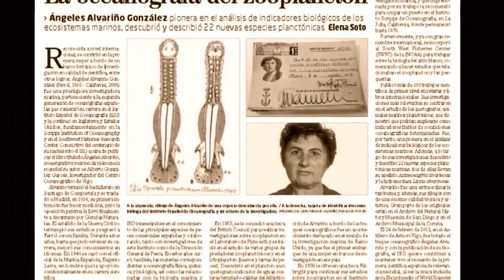Google Doodle María de los Ángeles Alvariño González |Who was María de los Ángeles Alvariño González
María de los Ángeles Alvariño González | Google Doodle Dr. María de los Ángeles Alvariño González's 105th Birthday | Google Doodle celebrates the 105th birthday of Spanish-American professor and marine research biologist Dr. María de los Ángeles Alvariño González

María de los Ángeles Alvariño González was born on this day in 1916 in Serantes, a small coastal town in northern Spain’s Galician coast.

Dr. María de los Ángeles Alvariño González  love of natural history began with her father’s library and deepened as she pursued coastline oceanography research.

 Although the Spanish Institute of Oceanography (I E O) only accepted men at the time, university work impressed the organization that they appointed her as a marine biologist in 1952.

At I E O’s Vigo Oceanographic Center, she began her pioneering research on zooplankton, tiny organisms that serve as the foundation of the oceanic food chain and identified some species to be the best indicators of ocean health.

In 1953, the British Council awarded Ángeles Alvariño a fellowship that resulted in her becoming the first woman to work as a scientist aboard a British research vessel.

she furthered her studies in the U.S., where she retired as one of the world’s most prestigious marine biologists in 1987.

Dr. María de los Ángeles Alvariño González   discovery of 22 new species of zooplankton and the publication of over 100 scientific papers, she held professorships in Brazil, the U.S., and Mexico.

only Spanish scientist of 1,000 in the “Encyclopedia of World Scientists,” and a modern research vessel in I E O’s fleet bears her name.